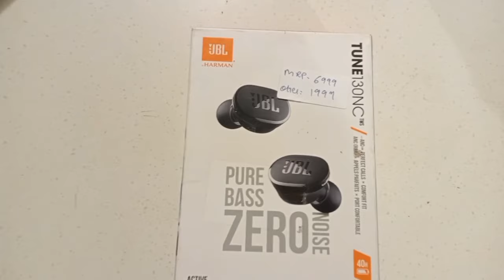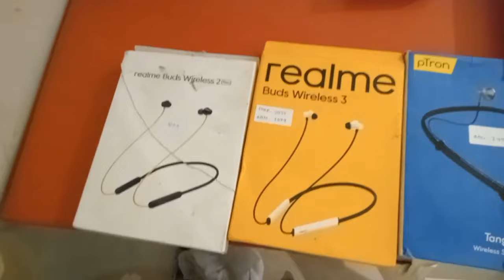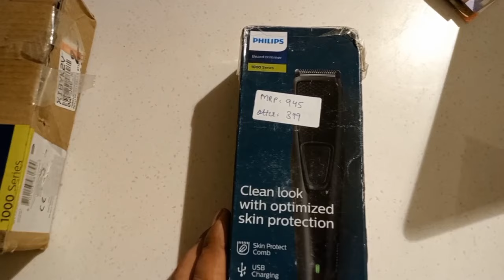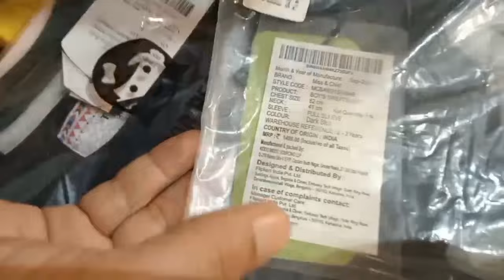FAMILY DAMAKA FLAT SALE 👟 💫 ING AT 999 KIDS T SHIRTS 199 AND MANY MORE ONLY AT AAIMZ KHARGHAR